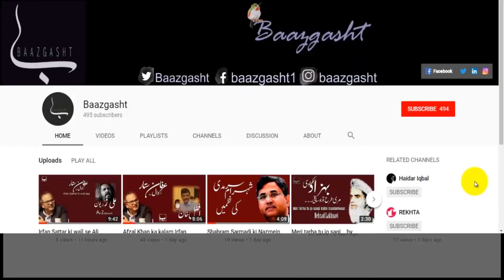Khursheed e mehshar ki lau خورشید محشر کی لو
خورشید محشر کی لو